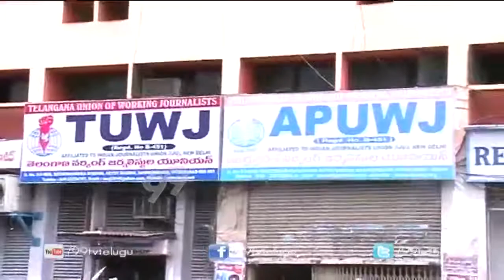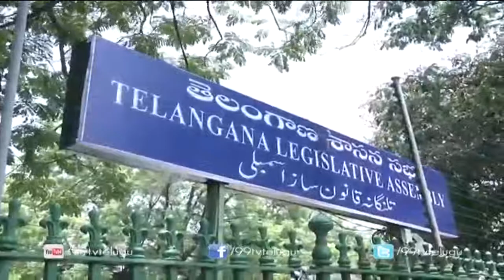No Entry For Journalists in Party Office Without Id Card || Adilekka || 99tv